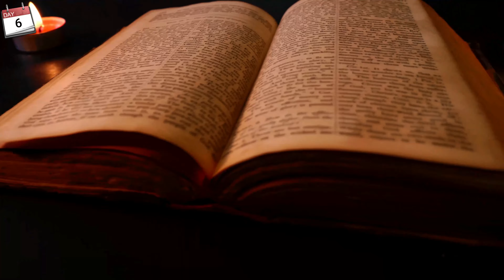Guided Meditation and Manifestation | Kam Samay Me Zyada Kaam Kaise Kare | अपनी किस्मत कैसे बदले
Timestamps:

00:00 Intro
00:52 Avoid These Mistake Before Its Too Late
01:44 Remove North West Direction Vastu Dosh Before it Too Late
02:43 Magical Manifestation for Money
03:37 Whatever You Want You Can Achieve With Mantra
04:41 How to Manage Your Prime Time
05:36 Path to Heaven